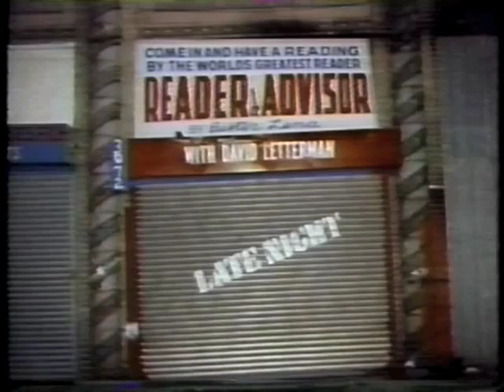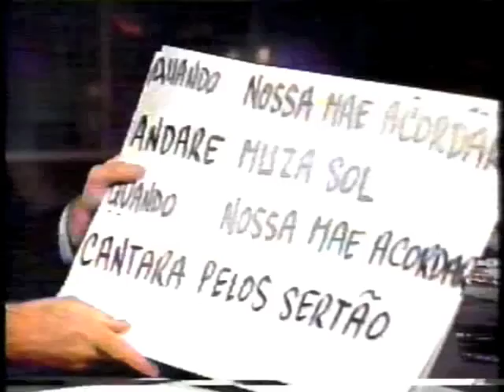James Taylor, "Only a Dream in Rio" on Letterman, September 24, 1986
James Taylor performs "Only a Dream in Rio" with the World's Most Dangerous Band and then discusses the inspiration for the song with Dave. In stereo.

Of interest to probably no one: This video comes from the show's rebroadcast of August 8, 1988. In both sources there's a video glitch at around 1:30 of this clip. That glitch isn't present in the original broadcast of September 24, 1986. The source I have for the original air is in mono, so I patched the mono moment into the stereo. Easy to spot.